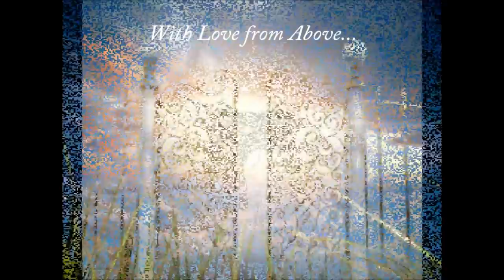Daily Angel Hug - Thursday May 2nd